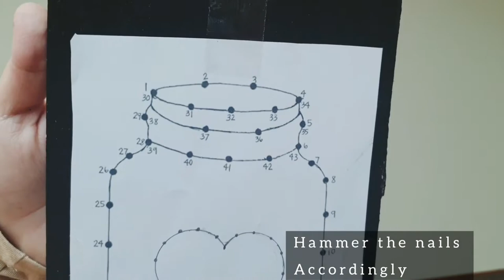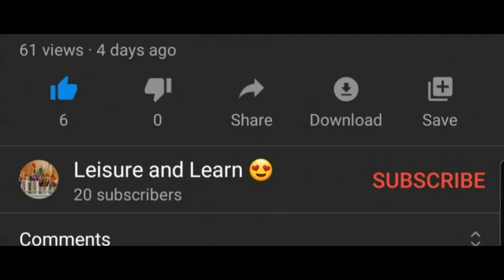String nail art | Mason jar | wall decor | easy craft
Materials required

1. wood

2. woolen or crochet thread

3. nails

4. hammer

5. template ( i got it from google. you can also make it using MS word)

6. glue to stick extra thread after tying knot

7. sello tape to stick the template

8. acrylic paint or spray paint..you can colour the wood with paint of your choice

Method:

1.paint the wood using acrylic paint or black spray paint. Let dry

2. Add a hook behind to hang it on the wall

3. Make a template/  paper pattern ( I found it from Google - mason jar template, heart I made using ms word)

4. Place the pattern and stick with sello tape.

5.hammer the nail accordingly ( follow the pattern)

6. Take the pattern off

7. Wrap the string around the nail

8. Knot the string to the nail and Using glue, stick it as shown in the video

9.  Decorate with flowers of your choice